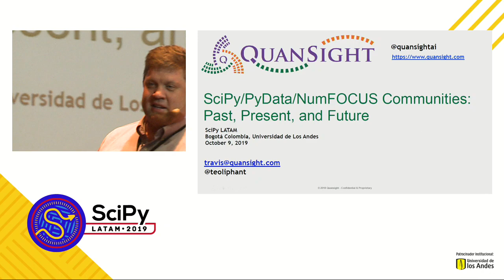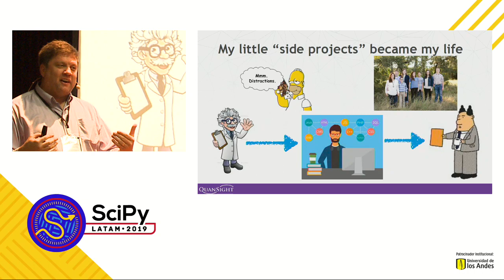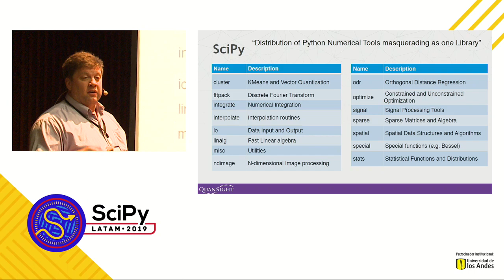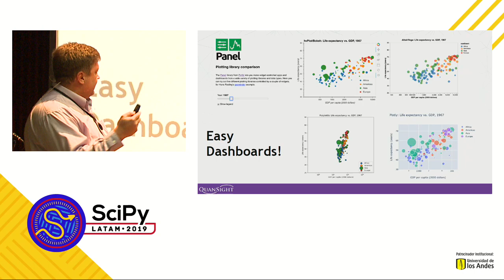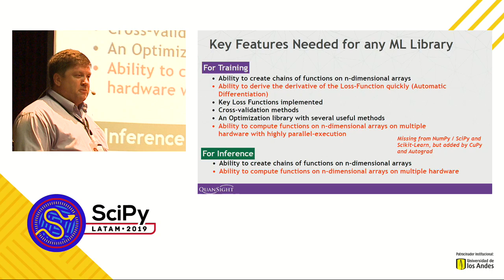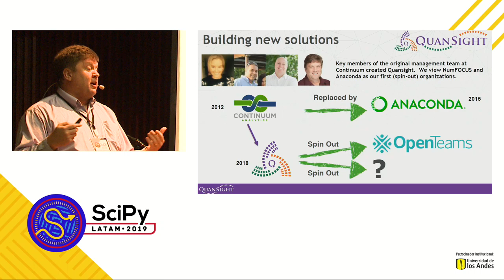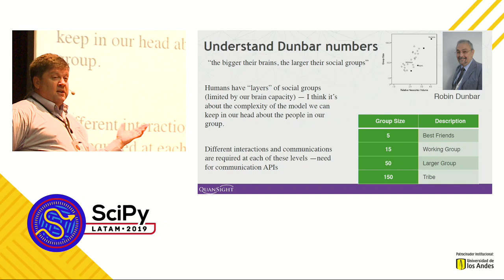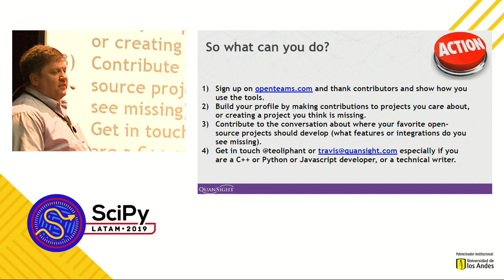Keynote: SciPy and NumFOCUS communities: past, present, and future | SciPyLA 2019 | Travis Oliphant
Título
Keynote: SciPy and NumFOCUS communities: past, present, and future.

Sobre SciPy Latam 2019
7ª Conferencia Latinoamericana de Python Científico. Octubre 8 al 10 de 2019.
Bogotá, Colombia. Universidad de Los Andes.

Comparte experiencias sobre el uso de Python científico tanto académica como profesionalmente.

Video y multimedia
Todo el contenido grabado, editado y subido por - La Casa Film -